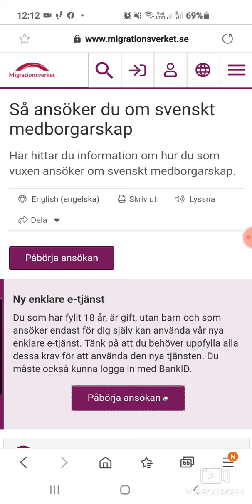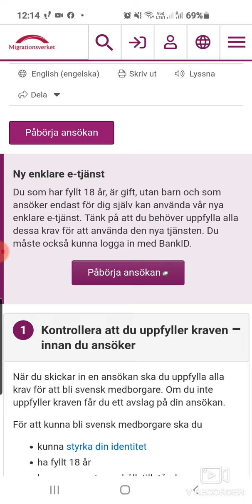تحديث بسيط على موقع الهجرة لتقديم طلب الحصول على الجنسية السويدية أونلاين